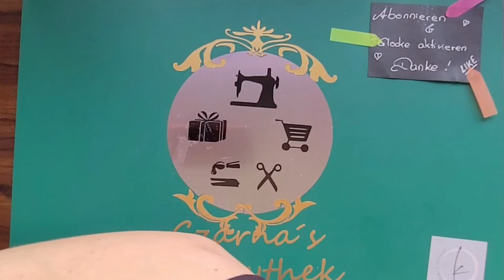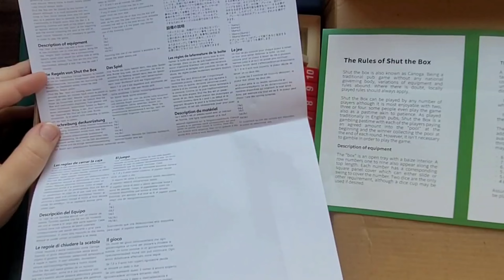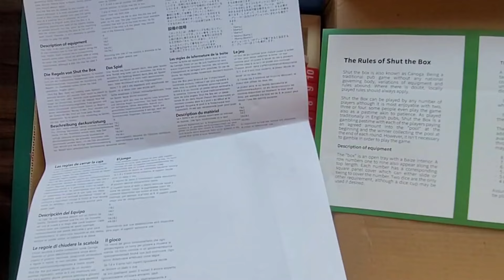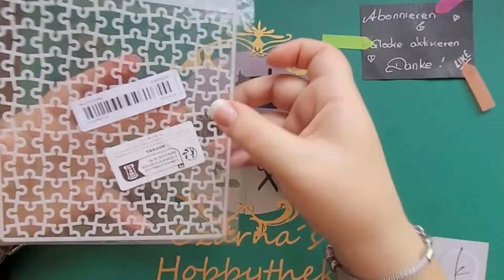Temu Haul: seifenblasen anhänger spiele sticker stencils - inkl. Filmchen beim Testen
Meine verwendeten Produkte / Empfehlungen**